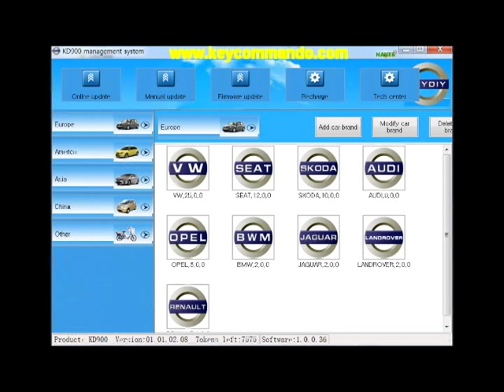The process of creating '06 mini cooper remote control key by using KD900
KD900을 이용한

'06 BMW 미니 쿠퍼 리모컨키 생성(제작)과정

(The process of creating

'06 mini cooper remote control key by using KD900)